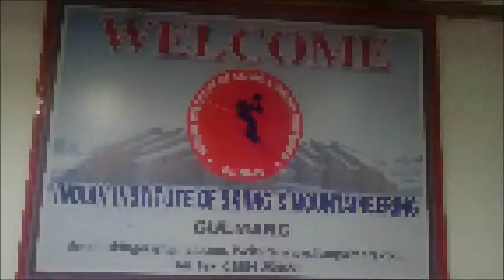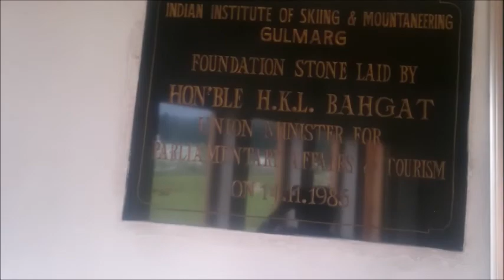Oasis friendship camp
Oasis friendship camp organised by Department of education jk in the year 2017,  the slogan of the camp was Lean, enjoy and discover.